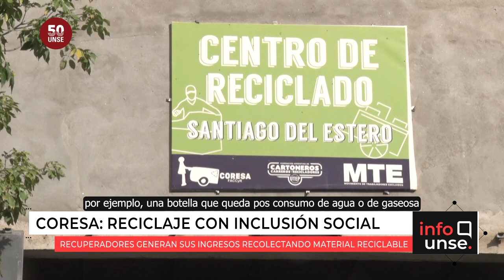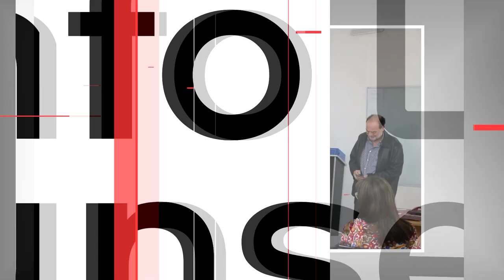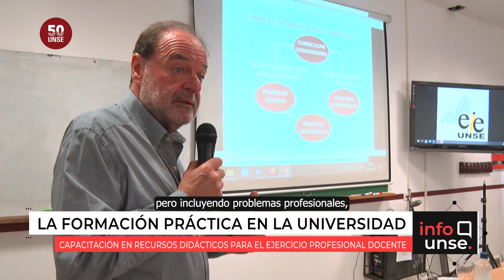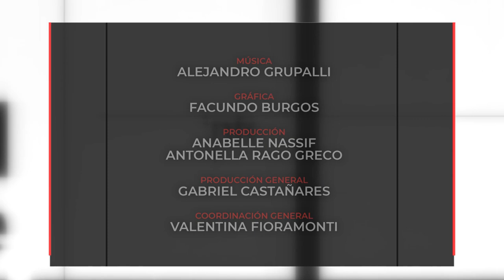INFO UNSE 21/04/2023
Hoy compartimos información sobre:

🔹 Comunidad de Recuperadores Santiagueños contribuyen al cuidado ambiental.

🔹 Conferencia: “La formación práctica en la Universidad”, a cargo del Dr. Jorge Luis Steiman.

🔹 3er Concurso Provincial de Obras de Poesía y Narrativa “Profesor Oreste Edmundo Pereyra”.